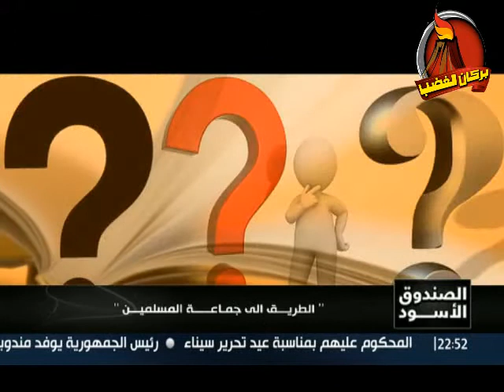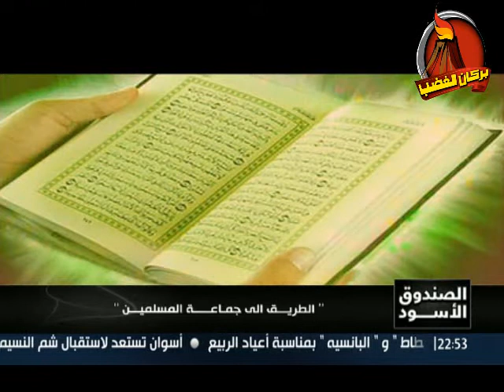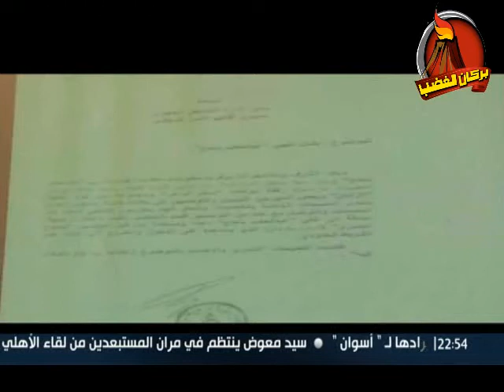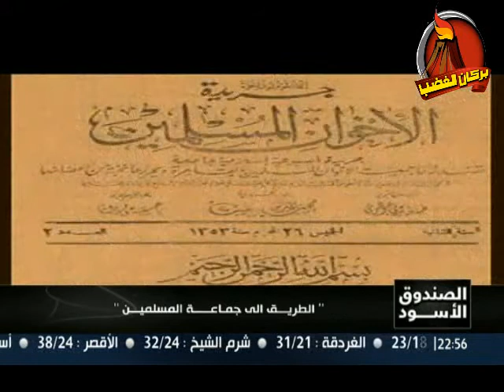الصندوق الاسود تقرير عن الطريق الى جماعة الاخوان المسلمين